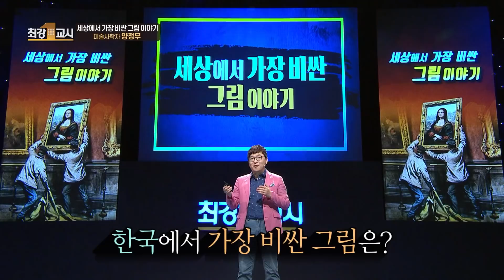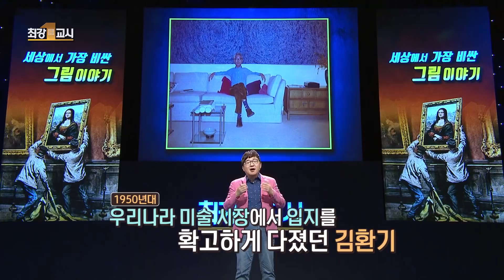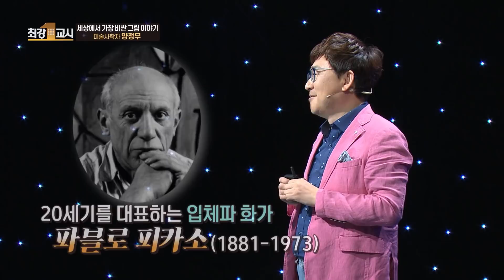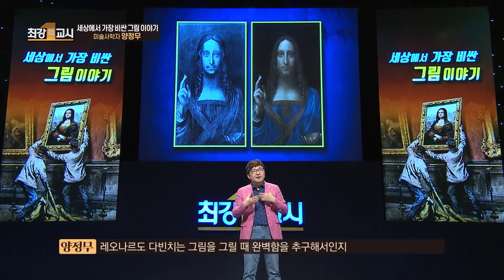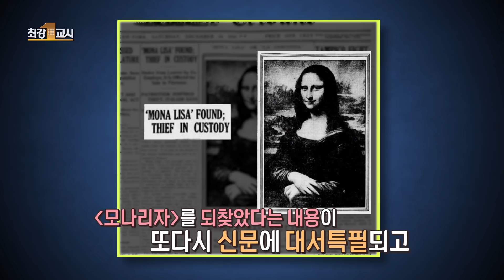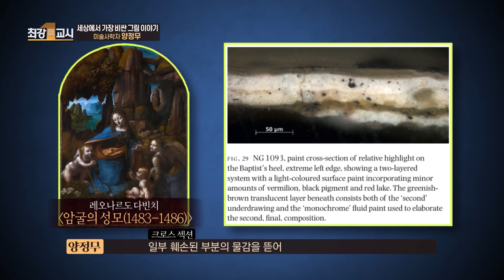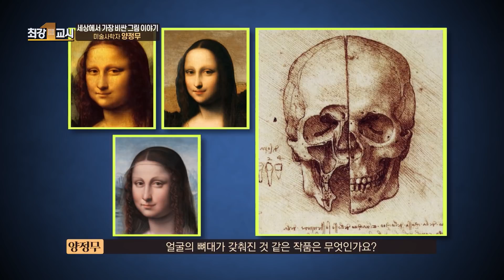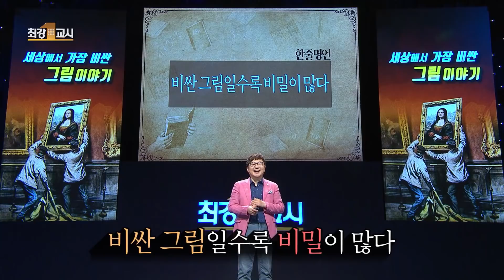[최강1교시]Full ver. 세상에서 가장 비싼 그림이야기 I 미술사학자 양정무